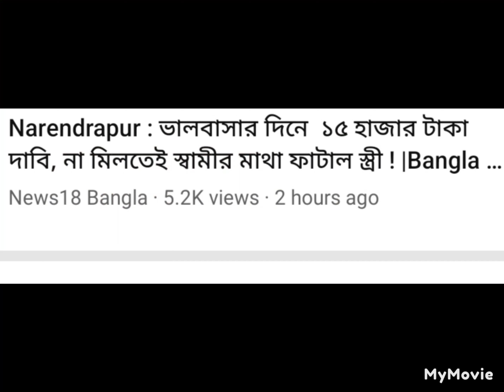ভ্যালেন্টাইন ডে ফাইট 😁 Valentine fight ☺️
valentine day fight